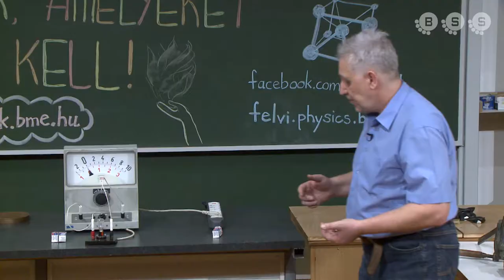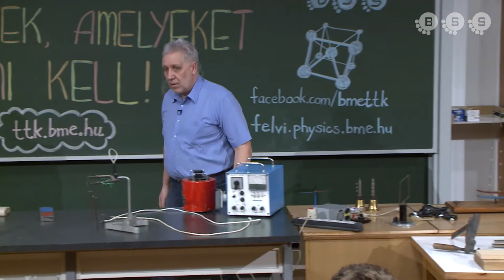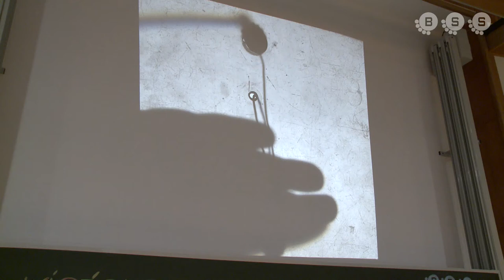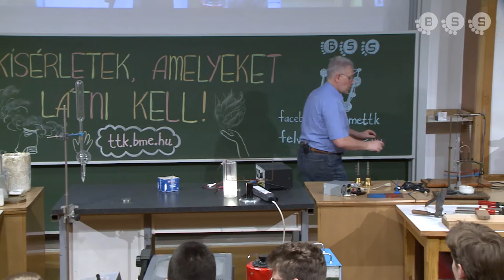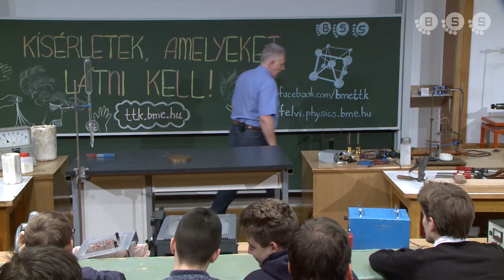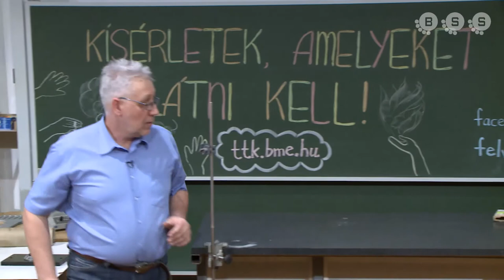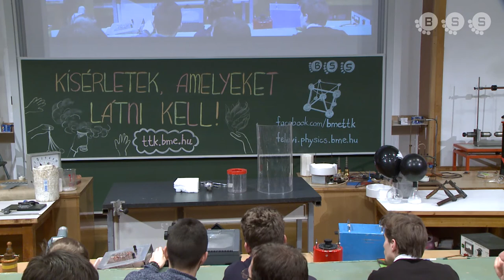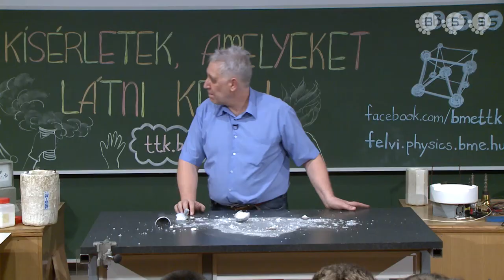Kísérletek, amelyeket látni kell 2019.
A Műegyetem Fizika Intézete Tehetséggondozó mérési szakkörének programzáró eseménye egy rendhagyó fizikaóra Härtlein Károly előadásában, amelyen a kísérleteké a főszerep.

Az események közvetítéséért és a letölthető felvételekért ezúton is köszönetet mondok a Budavári Schönherz Stúdió a Schönherz Zoltán Kollégiumban működő Simonyi Károly Szakkollégium tanstúdiójának.

Bemutatott kísérletek:
trükkös lámpa,
Hans Christian Ørsted kísérlete,
mágneses tér és áram járta vezető kölcsönhatása,
áram járta keret és rúdmágnes kölcsönhatása,
áram járta vezetők közötti kölcsönhatás,
áram járta vezető mágneses tere vasreszelékkel szemléltetve,
áram járta vezető keret mágneses tere vasreszelékkel szemléltetve,
szolenoid mágneses tere vasreszelékkel szemléltetve,
toroid mágneses tere vasreszelékkel szemléltetve,
izzólámpa bura nélkül,
Lorentz erő folyadékban,
Elektromágneses indukció,
Lusta mágnes,
Waltenhoffen inga,
kriofor,
deszkatörés fizikus módra,
szárazjég szublimációja,
szárazjég olvasztása,
felhőkészítés,
jég bomba, petanque golyó repesztés.